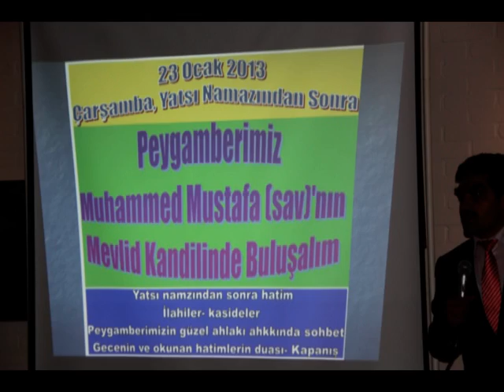Hocamız Abdil Karakuş'a Veda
Eyüp Sultan Camii Utrecht - Hollanda Diyanet Vakfı